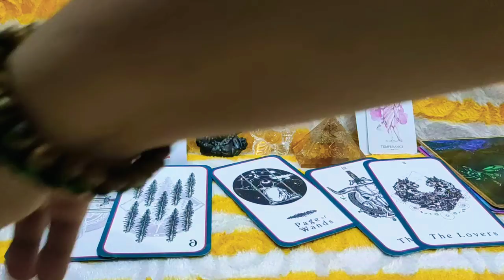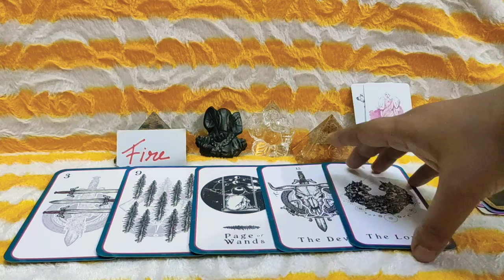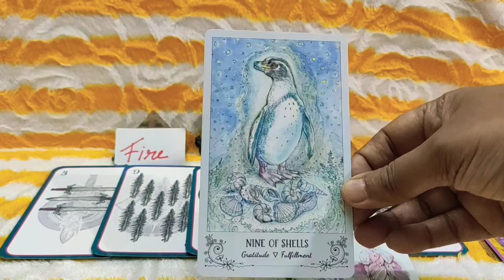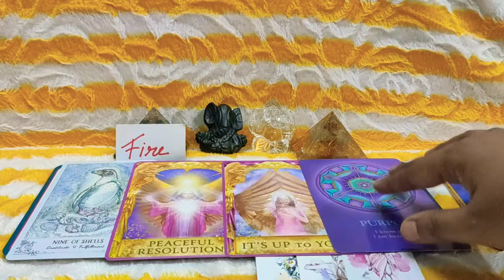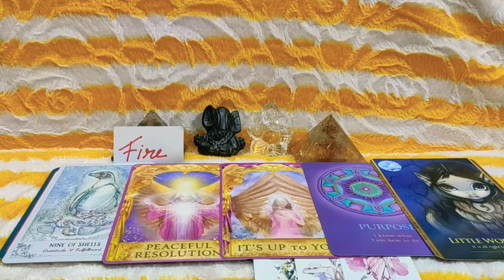Fire Signs 🔥 Aries ♈ Leo ♌ Sagittarius ♐ Next Seven Days Tarot Prediction/ Fire Signs Weekly Tarot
Welcome Viewers This is Your Fire Signs 🔥 Aries ♈ Leo ♌ Sagittarius ♐ Next Seven Days Tarot Prediction Readings